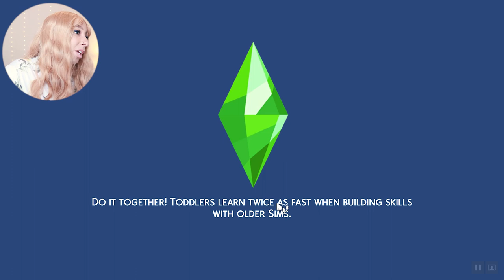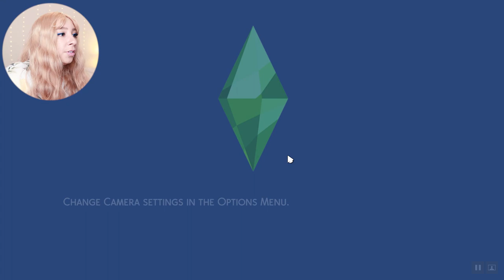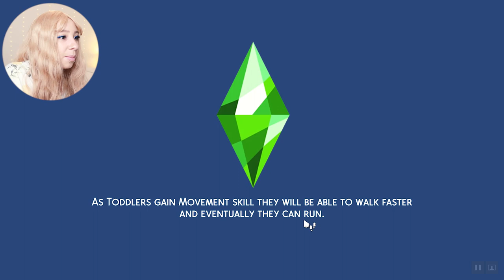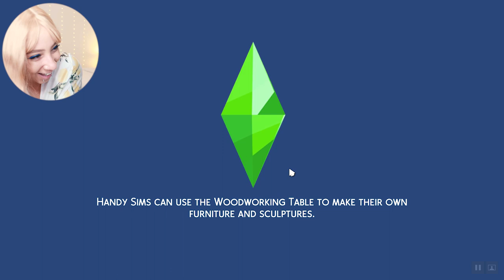SIMS 4 ISLAND LIVING 🌴 RAGS TO RICHES #4! 💖 NEW YEARS EVE & ROCKETS